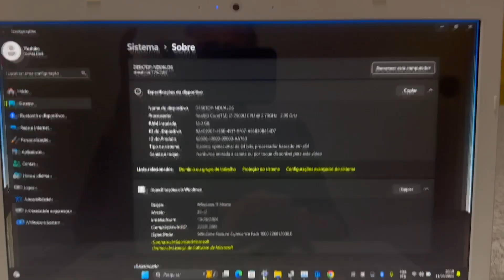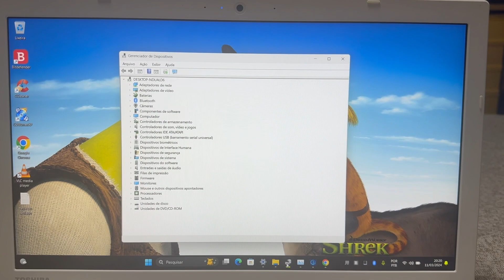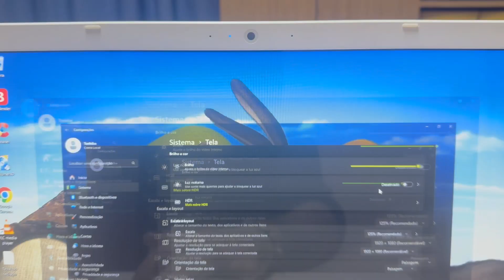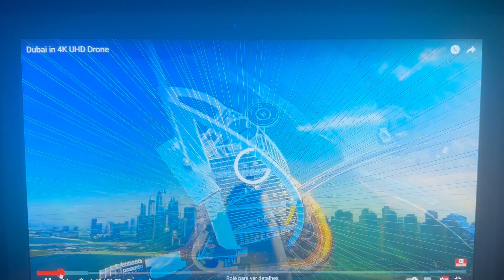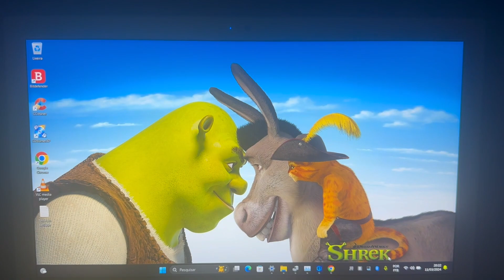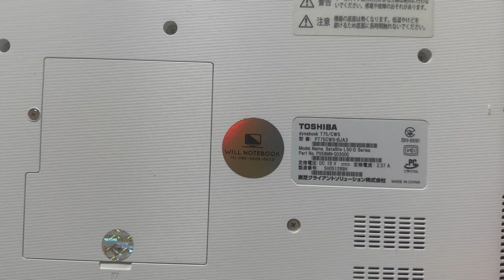Vendido🎉Notebook Toshiba Core i7 Completo 16G DDR4 SSD 512G HDMI BT Web USB3.0 Blu-ray Full HD 🙀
¥30,000

Modelo 2017
Intel Core i7-7500U  CPU  2.70GHz   ~   3.50GHz
16 Giga Memoria DDR4
Som Onkyo
Bluetooth
WebCam Embutida
Leitor Biométrico

ENVIO GRÁTIS 🎉